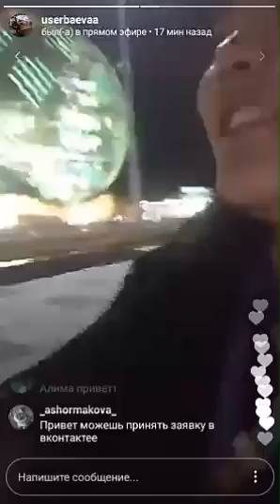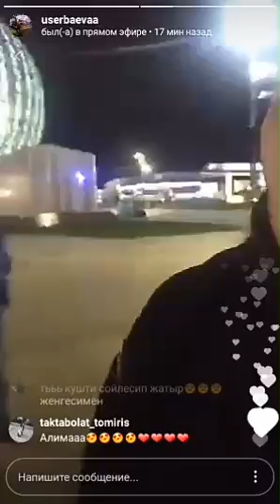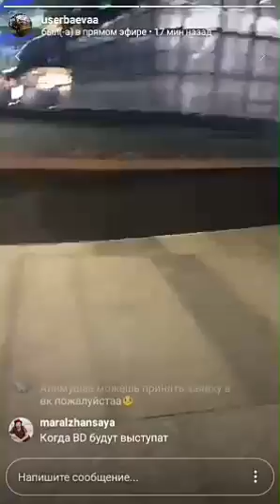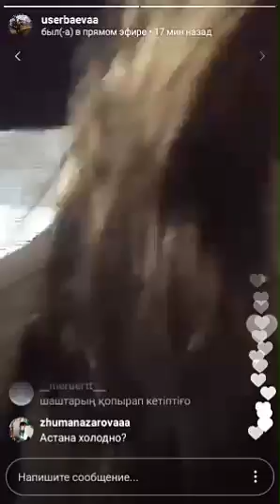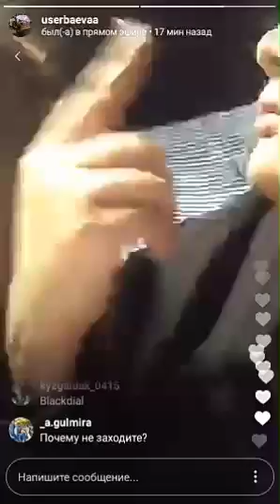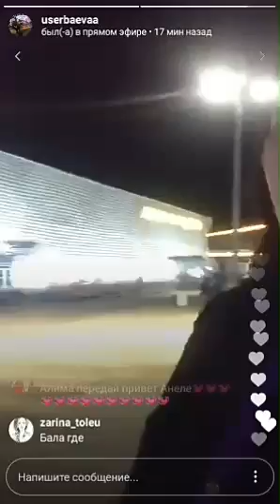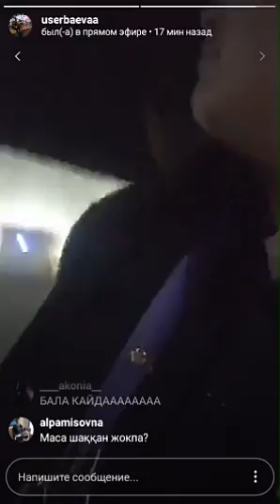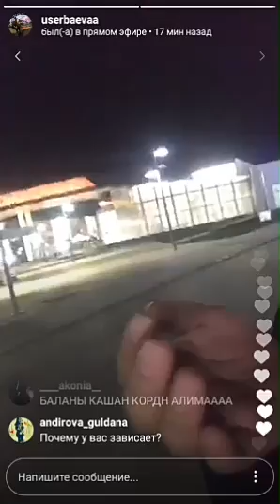Алима Усербаева звонит Зирузе 23.06.2017 part 2